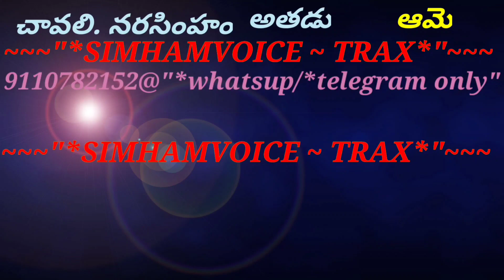జెట్టు స్పీడు పిల్లరో - రుద్రనేత్ర - 1989 కరోకే sample ట్రాక్